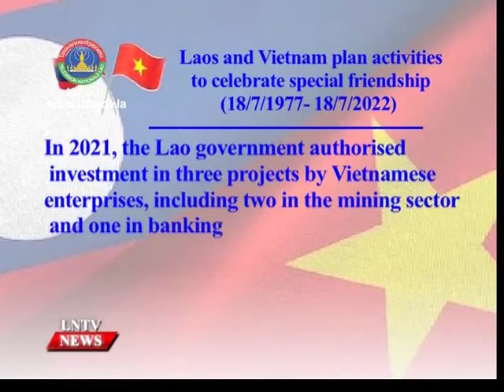Laos and Vietnam plan activities to celebrate special friendship (18/7/1977- 18/7/2022).